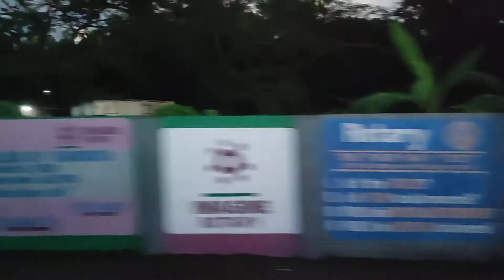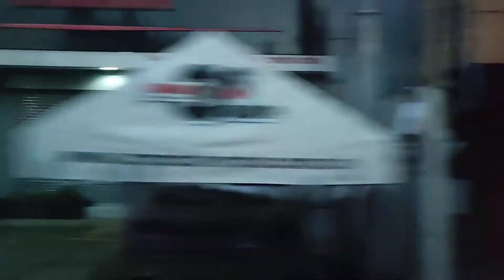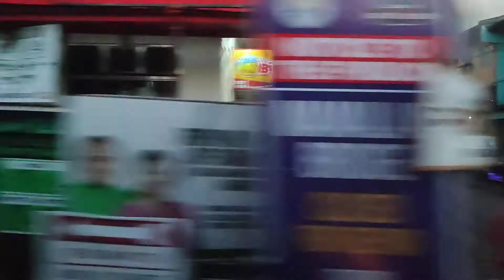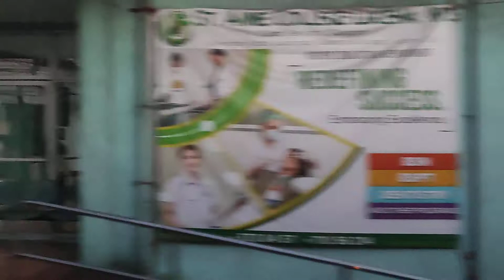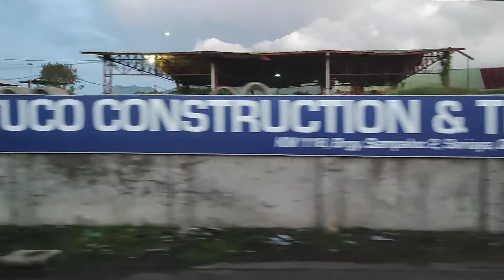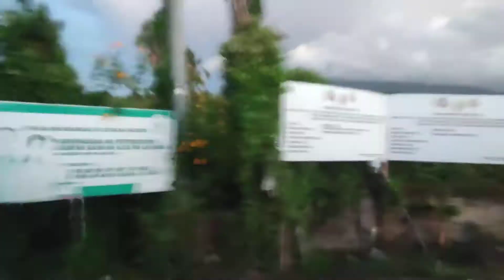Bus Ride Passing Sariaya, Quezon @ Break of Dawn